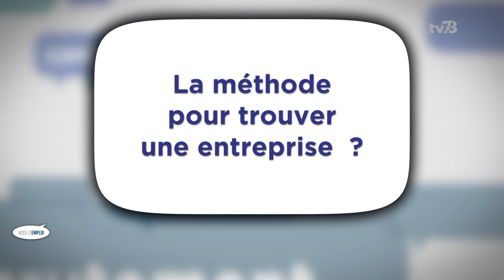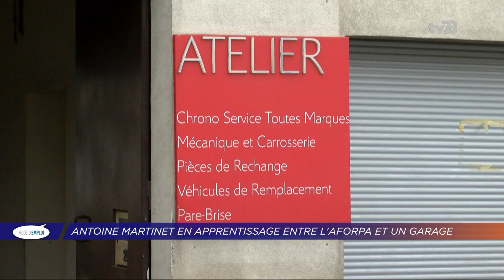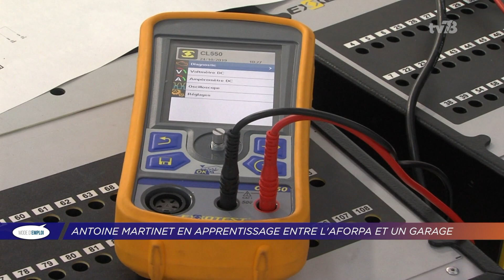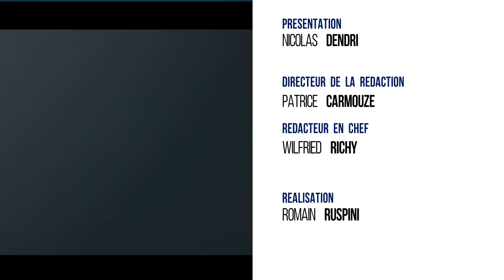Mode d'Emploi. L'apprentissage, voie rapide vers l'insertion professionnelle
APPRENTISSAGE : COMMENT RÉUSSIR SA FORMATION ?
L'apprentissage a de plus en plus de succès. Un parcours de formation en alternance entre le travail en entreprise et le suivi des cours à l'école. Les explications, les détails et les conseils sur ce type de cursus à retrouver dans ce magazine.

AUTOMOBILE : TV78 A SUIVI UN APPRENTI
Rencontre avec Antoine Martinet. Ce jeune apprenti est actuellement en terminal BAC Pro Maintenance de Véhicules à l'Aforpa de Guyancourt. Il effectue son alternance dans un garage à Achères. Témoignage à suivre.

EMPLOI : LES OFFRES EN ALTERNANCE SUR SQY
Enfin, plusieurs opportunités de contrats d'apprentissages sont à saisir à Saint-Quentin-en-Yvelines. Retrouvez les dernières offres sur le territoire.